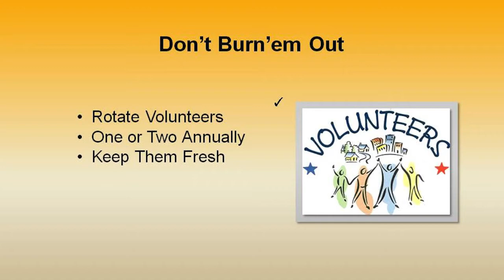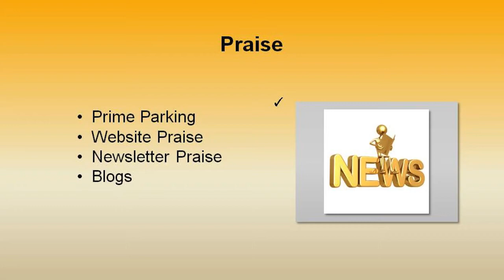Video 10 -- how to find Fundraising Ideas Fundraiser Volunteers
How to and style video 10 of a 30 how to and style video suite, we call "how to find Fundraising Ideas Fundraiser Volunteers" provided by SIGnaShirt Specialties Promotional Fundraisers.

Ever go to hold a Fundraising Ideas fundraising event at your school, camp, club, scouts or sports team event and have the unenviable task of trying to find Fundraising Ideas fundraiser volunteers... to no avail? Well, this Fundraising Ideas fundraiser video will assist you in your Fundraising Ideas fundraising tasks and efforts to increase your fundraiser profits.
For additional Fundraising Ideas fundraising and profit exploding tips, by professional SIGnaShirt Specialties fundraiser project managers, visit us only at:

SIGnaShirt Specialties Promotional Fundraisers has the perfect Fundraising Ideas fundraiser how to and style information channel for all your Fundraising Ideas Promotional Fundraiser Events!

SIGnaShirt Specialties is perfect for schools, camps, clubs, teams, scouts, and chock full of how to and style information to increase your fundraising profits.